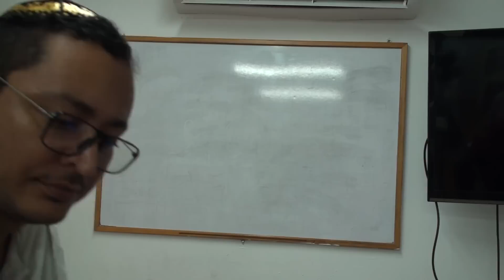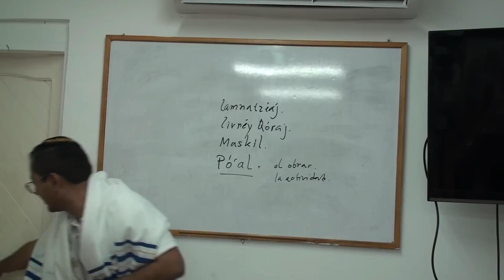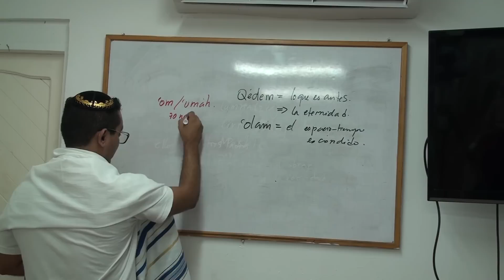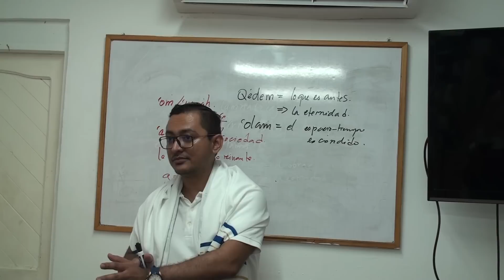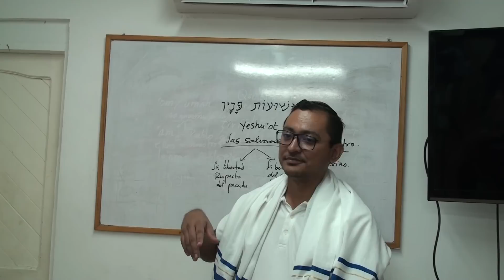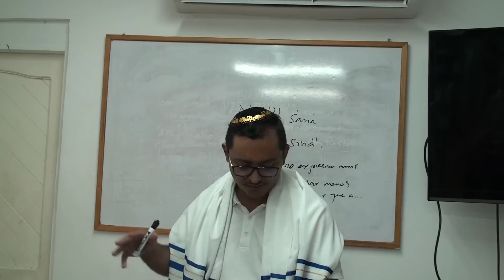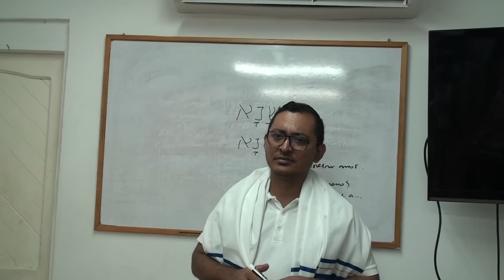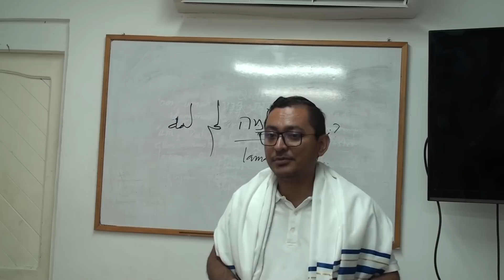Tehilim/Himnos/Salmo Cap 44